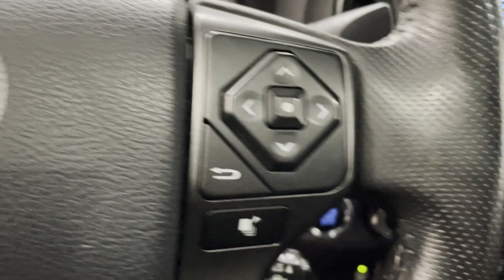2018 Toyota Tacoma TRD Sport Oakdale, Patchogue, Long Island, Bohemia, Sayville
2018 Toyota Tacoma TRD Sport 3TMCZ5AN7JM175094 Video